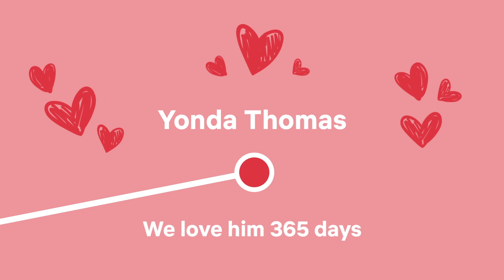Yonda Thomas | Relationship Timeline | Valentine's Day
Tall, dark and handsome, it is not a rom-com unless YondaThomas has something to do with it. Watch the South African leading man shine in SeriouslySingle, Mrs Right Guy and HowToRuinChristmas: The Wedding, now streaming.